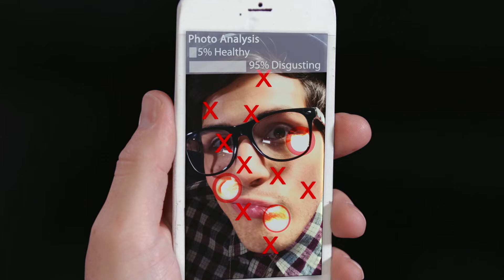IPHONE 6 REVEALED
Hologram Steve Jobs is here to give us our first look at the new iPhone 6!

Cast

Ian Hecox as Hologram Steve Jobs
Anthony Padilla as iPhone Hipster
Shawna Smith as Hipster Girl | Patrick Egan as Galaxy User

Written by: Anthony Padilla, Ian Hecox, & Ryan Finnerty
Produced & Directed by: Anthony Padilla, Ian Hecox, & Ryan Todd
Edited by: Anthony Padilla & Michael Barryte
Post Supervision by: Ian Hecox & Ryan Finnerty

Coord Producer: Taryn McDonough | AD: Jon Hooker
DP: John Jimenez | Camera Asst: Jon Joiner
Sound: Ivan Harder | Art Director: Chris Newell
Grips: Patrick Egan and Odin Abbott
Makeup: Paula Barkley | PA: Ryan Sweeney
DIT/Media Mgmt: Shawna Smith| Color: Pretty Moving Pictures
BTS: Phil Mohr | Asst Editor: Katie Reed